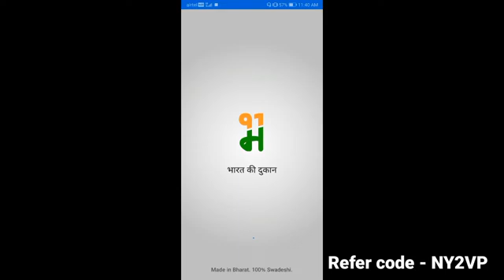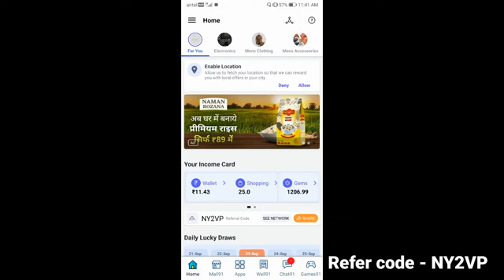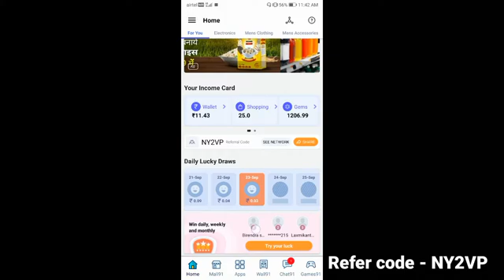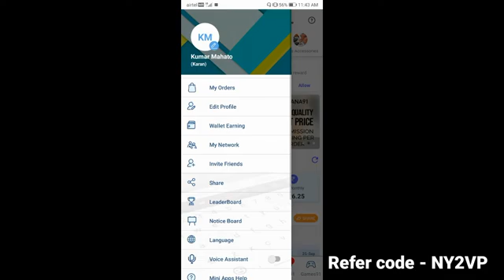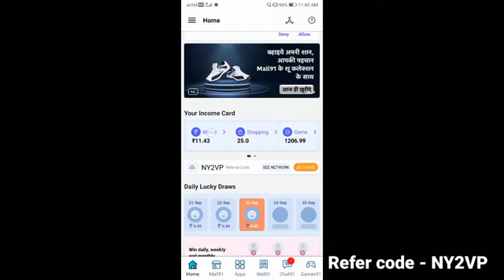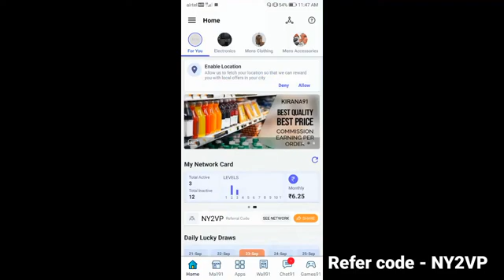Online Monthly Income कैसे बनाएं घर बैठे | Network Marketing Mall91 App | Online Earn Money At Home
aaj ki is video per main aap logon ko bataya hun ki aap kaise Ghar Baithe Lakh Mein paise Kama sakte hain Ghar Bathe Mall91 App

Technical karan Mehta,
Online Monthly Income कैसे बनाएं घर बैठे,
Network Marketing Mall91 App,
Online Earn Money At Home,
Earn Money Online,
Money online for Mall91,
Free Earn Money Online App,
Mall91 se paisa kaise kamaye,
Mall91 Earn Money At Home,
Mall91 App,
1 LAKH per Month Mall91,
What is Network Marketing Mall91,
Free Network Marketing,
Online Monthly Income,

Download App - Mall91 - 1 करोड़+ भारतवासियों की विश्वसनीय सुपर ऐप! घर बैठे बैठे ढेरों कमाएं और अपने कमाई का उपयोग करें दैनिक ज़रूरतों का सामान खरीदने में, रीचार्ज/बिल्स भुगतान में या किसी भी दूकान पर पेमेंट करने में!

यहाँ से डाउनलोड करें और मेरे रेफरल कोड NY2VP का उपयोग करें

👉Refer code - NY2VP